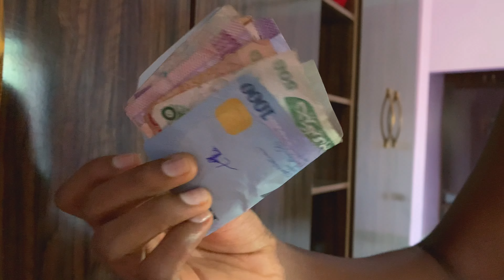why I stopped my 9-5, rainy morning routine⛈️cooking🧑🏽‍🍳, life of a nigerian girl not’ living alone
days in the life of a nigerian girl ‘not’ living alone in her 20s